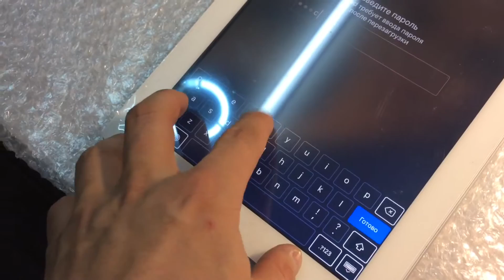iPad 2 A1396 error touch screen